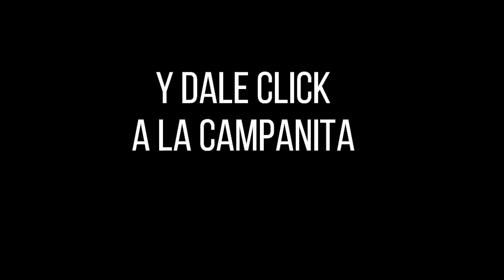Resultado CULONA DÍA del sábado 13 de noviembre de 2021 ✅🥇🔥💰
Hola buenas tardes, te presentamos los resultados de las loterías y chances en Colombia, vamos con el Resultados del Chance Culona día del sábado 13 de noviembre de 2021.